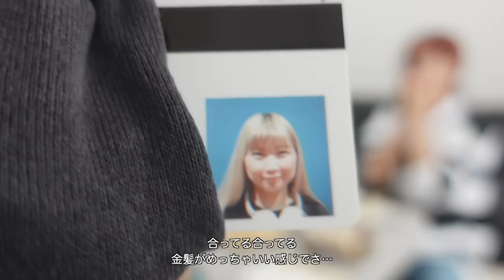【爆食】女3人でコストコのご飯2万円分大食いしたら限界きた… | プチハロウィンパーティー【友夢叶う】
友達が大食いをやりたいって言っていたので
その夢を叶えてみました🥳💫(?)
いやぁ幸せなパーティーだったな🎃🪅
ハロウィン感はほんとにケーキだけでしたが
みんなでワイワイ楽しく爆食しました🤣

それにしてもやっぱり大食いの方々すごい、、！
限界が来るとほんとに苦しくて入らなくなるんだね…🥹